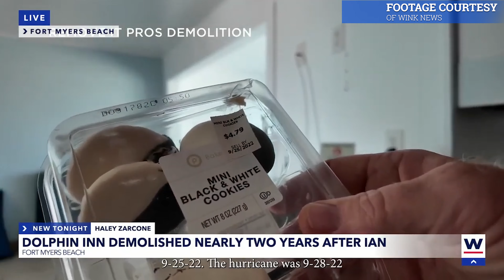We Did a $8,000,000.00 Complex Demolition. (What Did We Find?)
What Valuable's Did We Save? Lots of obstacles getting the paperwork in order to get the demo permit. Got kicked off the project when we were salvaging because the permit was not issued yet. This complex was dearly loved here on the beach and will be missed. Everybody is glad its cleaned up. Lots of Interest From Potential Buyers in Purchasing This One While we Were Demoing.

VLOG- Remove It Pros Pure Entrepreneur: Join Us On Our Journey Growing Remove It Pros All Through Florida Then The World.